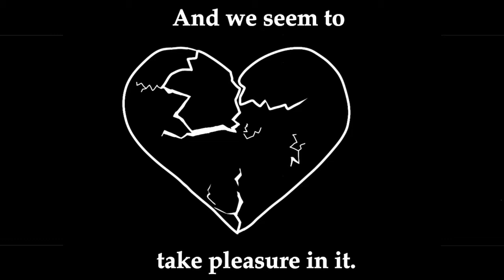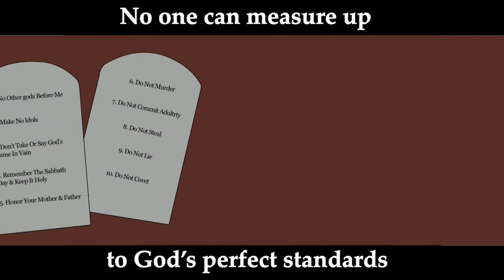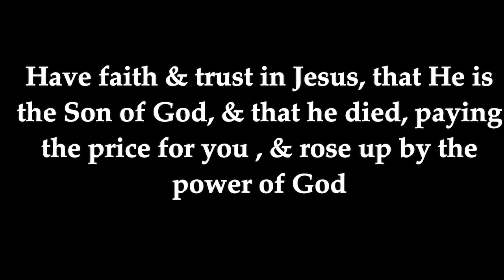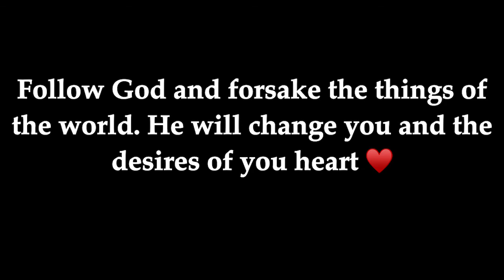✞ Gospel To The Sinner ✞ || Jesus Paid the Price Instead!!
….PRAYER FOR THE END OF THE VIDEO….

I do encourage that you make your own prayer of asking for forgiveness and repentance, coming from the heart. If you need help, continue to read for a prayer to help you!

Dear God,
I admit that I am a sinner, and it is not hidden from you. I confess and believe that Jesus is Lord and believe that He rose from the grave by the power of God. I trust in the righteousness of Jesus because I cannot save myself by my own righteousness. I pray and ask for your forgiveness. I repent of my sins, oh Lord, I forsake them. Change me and my desires, oh God. I give my life to you. I may not understand everything right now, but I trust what your plans are. Thank you for your grace and mercy. Let your will be done in me.

In the name of Jesus, Amen. 🕊

Those who are doubtful, I know it may be hard for you right now to believe. But truly seek God to find Him! If you don’t come to him because you’re doing a certain sin, what IS temporary pleasure compared to eternality in heaven/hell? 🔥

Romans 6:23